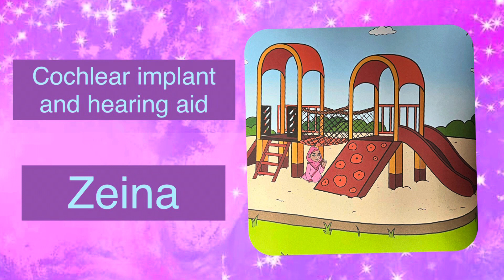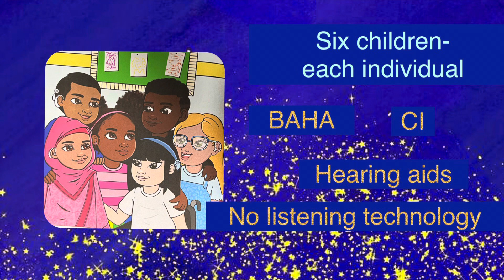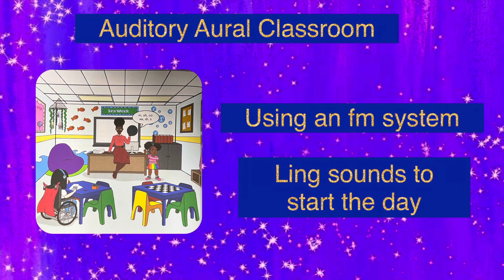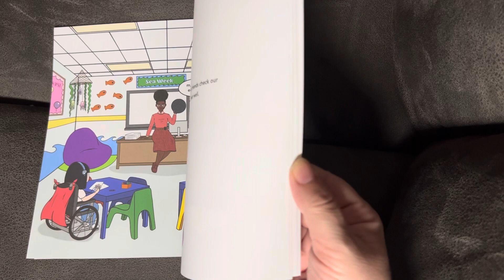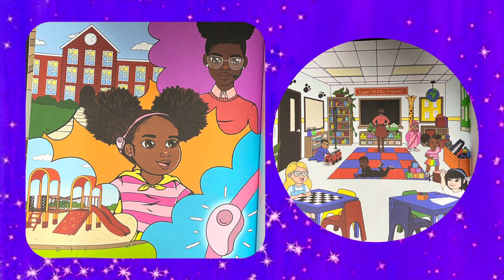The Adventures of Billie BAHA [cc]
An intersectional book introducing Billie and her friends.